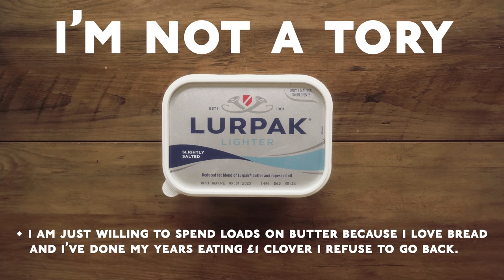how ONE simple change transformed my life. (ft.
@Behzinga @WorldofJcc @ZacDjellabb and I join forces to go a kick a ball about for John's video,  so I took the opportunity to explain what's helped me recently, and the plan going forward.

a day out with Behzinga, John, and Zac

▶ SECOND CHANNEL  @Ciarán Carlin FC  !